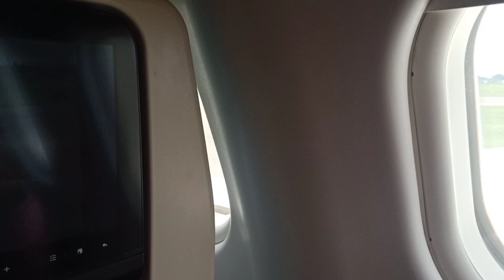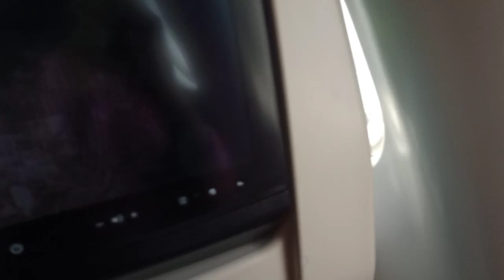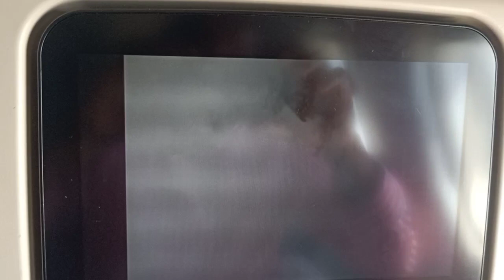Dar es Salaam to Doha Departure city view Part 01